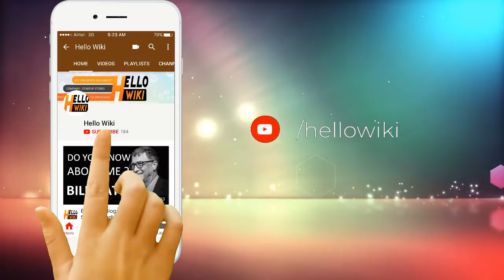Aamir Khan Life Story Aamir Khan Biography Amir Khan Success Story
Mohammed Aamir Hussain Khan (pronounced [ˈaːmɪr ˈxaːn]; born 14 March 1965), widely known as Aamir Khan, is an Indian actor, director, filmmaker and television talk-show host. Through his career spanning over thirty years in Hindi films, Khan has established himself as one of the most popular and influential actors of Indian cinema. He has a large global following, especially in Southern Asia and Greater China, and has been described by Newsweek as "the biggest movie star" in the world. Khan is the recipient of numerous awards, including nine Filmfare Awards, four National Film Awards, and an AACTA Award, as well as an Academy Award nomination. He was honoured by the Government of India with the Padma Shri in 2003 and the Padma Bhushan in 2010, and received an honorary title from the Government of China in 2017.

Khan first appeared on screen as a child actor in his uncle Nasir Hussain's film Yaadon Ki Baaraat (1973). As an adult, his first feature film role was in the experimental film Holi (1984), and he began a full-time acting career with a leading role in the tragic romance Qayamat Se Qayamat Tak (1988). His performance in the film and in the thriller Raakh (1989) earned him a National Film Award in the Special Mention category. He established himself as a leading actor of Hindi cinema in the 1990s by appearing in a number of commercially successful films, including the romantic dramas Dil (1990) and Raja Hindustani (1996), for which he won his first Filmfare Award for Best Actor, and the thriller Sarfarosh (1999). He also played against type in the acclaimed Canadian-Indian co-production 1947: Earth (1998). Khan was born on 14 March 1965 in Bombay to Tahir Hussain, a film producer, and Zeenat Hussain. Several of his relatives were members of the Hindi film industry, including his late paternal uncle, the producer-director Nasir Hussain.He has a relation to the cinema of Pakistan as well, being a relative of movie director Syed Sibtain Fazli (Allahabad, 1916-Lahore, 1985), and who's grandson, Umair Fazli, also a movie director, made the 2016 box-office success Saya e Khuda e Zuljalal, himself being the brother of Ayesha Fazli, the wife of singer-actor Ali Zafar of Pakistan. Outside the movie industry, he is also related to the Indian Islamic scholar, philosopher and politician Abul Kalam Azad through his grandmother. Khan is the eldest of four siblings; he has a brother, the actor Faisal Khan, and two sisters, Farhat and Nikhat Khan (married to Santosh Hegde). His nephew, Imran Khan, is a contemporary Hindi film actor.In addition to assisting Hussain, Khan acted in documentaries directed by the students of FTII, Pune. The director Ketan Mehta noticed Khan in those films, and he offered him a role in the low-budget experimental film Holi (1984). Featuring an ensemble cast of newcomers, Holi was based on a play by Mahesh Elkunchwar, and dealt with the practice of ragging in India. The New York Times said that the film was "melodramatic" but "very decently and exuberantly performed by the nonprofessional actors". Khan's role was that of a rowdy college student, an "insignificant" role that was described by CNN-IBN as "lack[ing] in finesse".